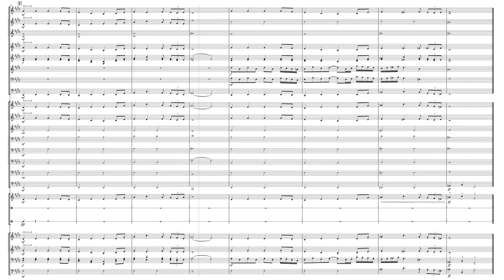Ashes (V2)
When I first was writing Ashes, I hadn't a name in mind for it. Heck, I barely had an idea of what it was about, but as it took shape, I started to see what it was, and what it could be. As the piece ebbed and flowed, like how a fire ebbs and flows throughout its life, I saw a vision, a unifying vision, that carried me forward to the end of the piece. As the fire leaves behind it's ashes, we all leave something, some impact, no matter how small, on this world.